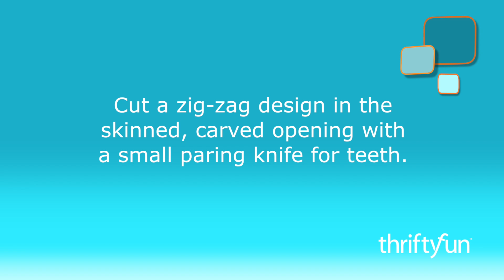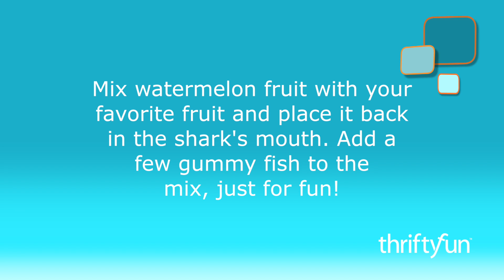Watermelon Shark Fruit Bowl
This watermelon shark is a great fruit bowl for summer fun with the kids and adults alike.